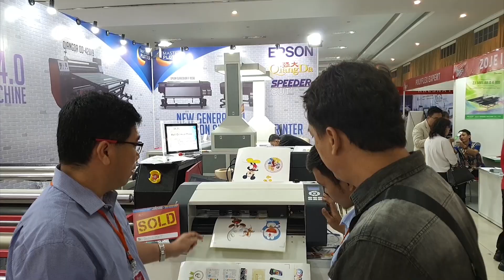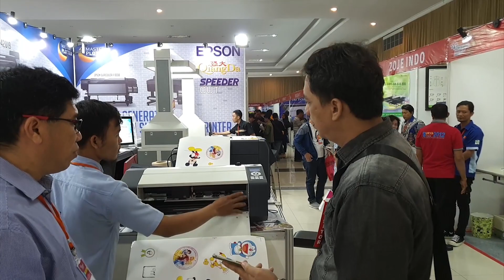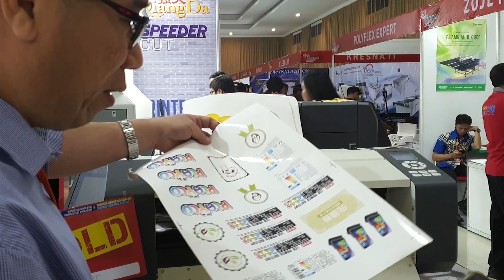SPEEDER CUT MESIN CUTTING DIGITAL EKONOMIS, DI IAPE BANDUNG 2019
Wawancara dengan Djulwardie Lie pemilik Media Grafindo dan Master Plotter